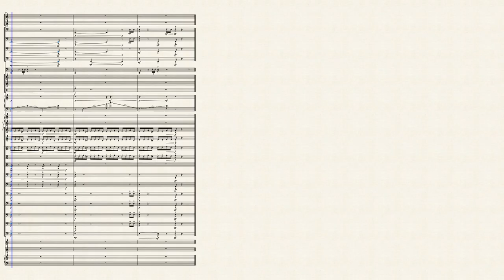The Curious Fish (Sheets) – Dan Romer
From now on, I will greatly appreciate your support on my youtube account.
And again, another little piece of the "Luca" soundtrack.